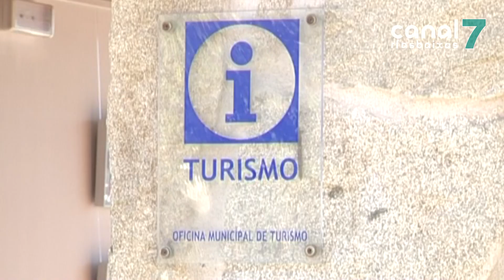A Pobra pecha a tempada estival cun terzo de visitantes máis que o pasado verán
A Pobra pecha un gran verán en termos turísticos e culturais. Máis de tres mil visitantes pasaron pola oficina de Turismo da Casa Mariñeira. Entre as actividades con maior éxito destacan as viaxes en veleiro, a ruta do río Pedras e as visitas comentadas a diversos edificios patrimoniais.